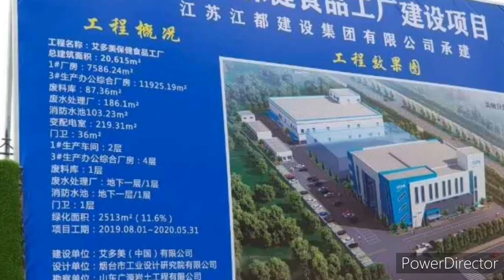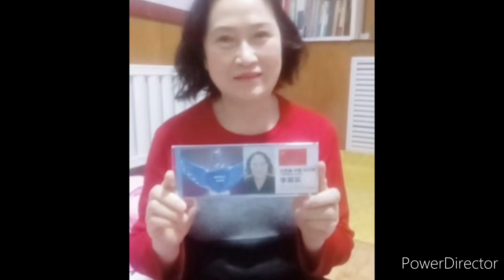Atomy China Grand Opening of Online Shopping Mall on 10 July 2020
Call/Whatsap
Mr Rathore
Atomy Team Warrior
 Founder Member
International Leader